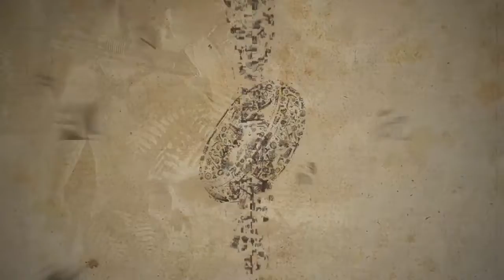Uncharted 3 Chapter 15*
Just a play through for the story including all cut scenes